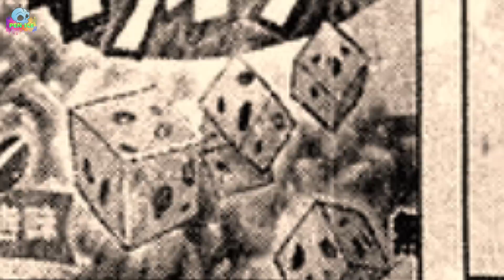SAITAMA HI SINH MÁI TÓC?! | NHỮNG CÁI NHỌ CỦA THÁNH SAI KHI LÀM ANH HÙNG